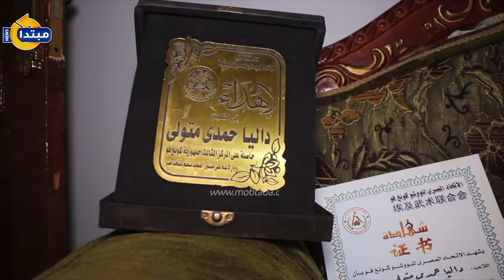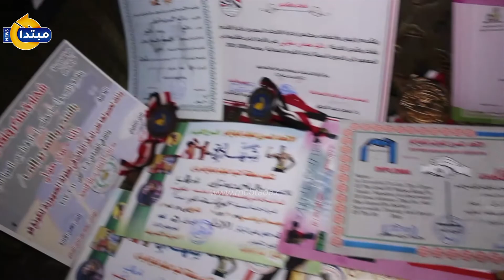من أرض فضاء بالمنيا.. من هنا خرجت داليا بطلة العالم فى الكيك بوكسينج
باتت اللاعبة الشابة "داليا حمدى" صاحبة الـ26 عاماً حديث المنياوية، بعد أن نجحت فى الفوز مؤخراً ببطولة العالم فى الكيك بوكسينج، رغم أنها تعلمت اللعبة قبل مشاركتها فى البطولة بأشهر قليلة.
تابع موقعنا لأحدث الاخبار و التطورات